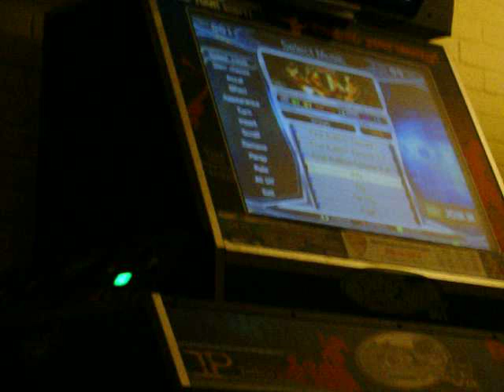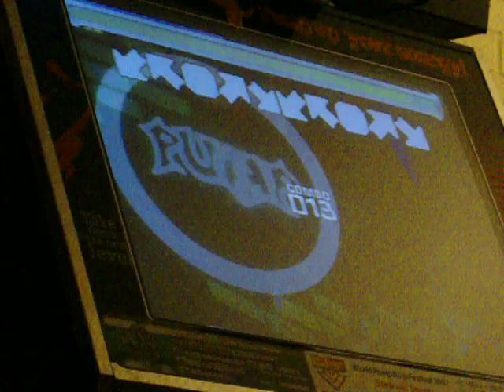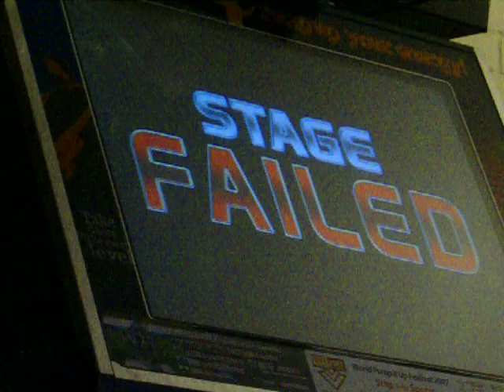Jboy vVv NM c400 view1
This is a screen view of vVv NM, played on c400 with bar (note all the squeaking in the background), and it's still too friggin' ridiculous to get through.  Not enough flailing at the ending, I suppose.  Screw this piece of garbage.  For a body view of the same thing, check